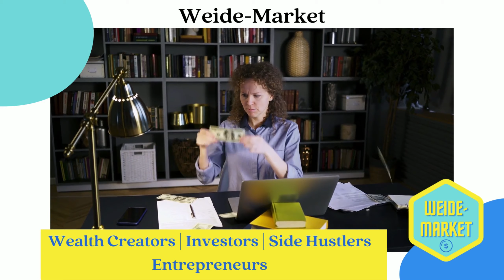Success Takes Time & Patience | Tips On How To Become Successful | Unpopular Opinion About Success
Success takes TIME!  This may be an unpopular opinion - but the fact is that overnight success is achieved by working toward a goal for 5 to 10 years.  Not everything you do will deliver results tomorrow.

Jack Ma - co-founder of Alibaba says: "Don't think you will succeed next year - prepare to work for 10 years"

🎥 RECOMMENDED VIDEOS 🎥
🔆Creating Wealth and Financial Freedom | Genuine Wealth:

===Time Stamps
00:00 When do you consider yourself successful?
01:24 Success is ever changing
02:46 Success takes time
04:20 The story of success
05:35 Develop beyond you believe
06:25 Hard work: Passion, People, Persistence
09:46 Stay Humble
11:07 Be the best version of yourself

If you're a trader and looking for a broker, here is a registration link to my preferred broker

EasyEquities is a great platform to invest with, here is a link to register

I use vidIQ to optimise my videos.  If you are thinking of creating your own content, you should check it out